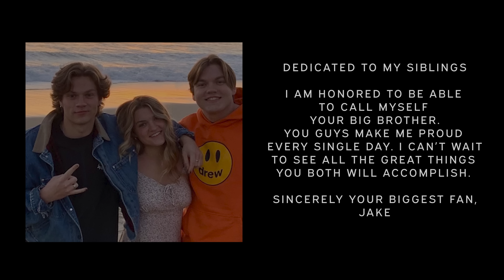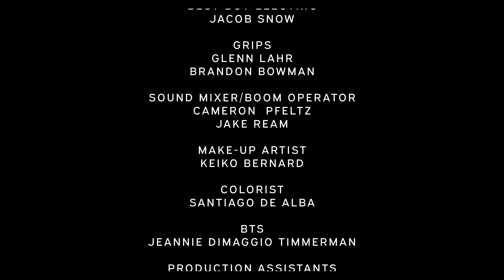Scene 25R | A Short Film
Midwest Coast Pictures is proud to present Jacob Harding’s newest short film, “Scene 25R”.

"Scene 25R", follows brothers John and Scott Hendricks (played by Vincent Sadler and Sam Harding) as tensions rise on the set of their new movie, "Pretentious".

Written and Directed by: Jacob Harding
Produced by: Libby Novoselac

Starting
Sam Harding as Scott Hendricks
Vincent Sadler as John Hendricks
Ashley Baker as Ally
Morgan McKay as Megan

Director of Photography: Justin Engberg
Production Designer: Lily Evans
Edited by: Jake Gum

1st AD: Kira Stegmeier
2nd AD: Anders Timmerman
Script Supervisor: Dylan Miracle
1st AC: Noah Rask
2nd AC: Josh Corvelli and Enrique Chiriboga
DIT: Jamie Valentino
Key Grip: Judah Justine
Gaffer: Gabriel Colvin
Best Boy Electric: Jacob Snow
Grips: Glenn Lahr and Brandon Bowman
Sound Mixer/Boom Operator: Cameron Pfeltz and Jake Ream
Make-up Artist: Keiko Bernard
Colorist: Santiago De Alba
BTS: Jeannie DiMaggio Timmerman
PAs: Ike Roach, Leah Miracle, and Micah Senga